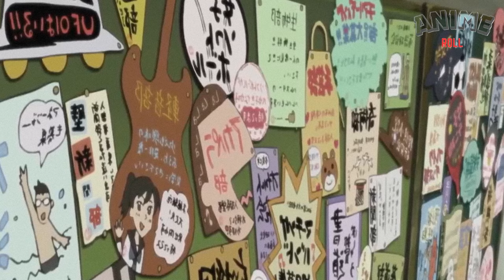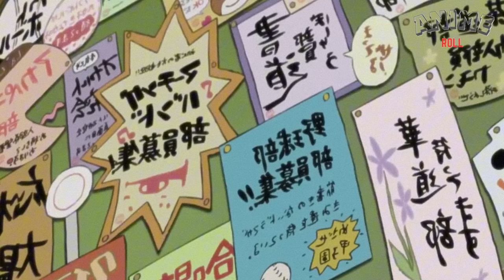Unraveling Mysteries: A Hyouka Recap Part 1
In this exciting video, dive deep into the captivating world of Hyouka with our ultimate recap! Unravel the mysteries, discover hidden secrets, and relive the unforgettable moments of this beloved anime. Whether you’re a longtime fan or new to the series, this recap video is sure to spark your curiosity and leave you craving more! Hyouka AnimeRecap Mystery Intrigue”